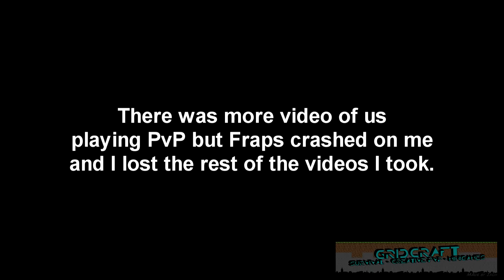Record Breaking on GridCraft Server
GC was excited to have a record breaking 12 people on the server at once! This is another short video I took a few days ago.

GridCraft Server on Facebook!